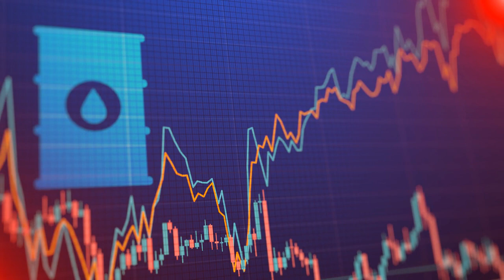Iraq News CBI Important and Breaking News Central Bank of Iraq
Invest in Gold - $5 TO $500+ Month Take Possession  of Gold

ONLINE TRAINING
Asset Protection for Foreign Currency Investors

The Central Important News is coming out of Iraq.  The Bank of Iraq announced its investment in the Chinese currency to diversify its foreign reserves.

The director of the bank's media office, said the bank is keen to diversify its foreign reserves and diversify the basket of currencies in investment portfolios.

Iraq is striving to obtain 30 million bank accounts in Iraqi Banks and has requested that the Iraqi Government place 10% of all oil revenue in Iraqi Banks.

NOW THIS IS THE BREAKING NEWS:  Iraq now has a  Deposit Insurance Company, like the U.S. FDIC.  The company will guarantee the deposits with Iraqi banks approved by the Central Bank of Iraq in Iraq, especially design to protect small depositors.  What this will do is get most of the old iraqi dinars hidden under the mattress in iraq, into the banking system.,  This is a major effort to regulate the number of IRAQI dinars on the open  market.